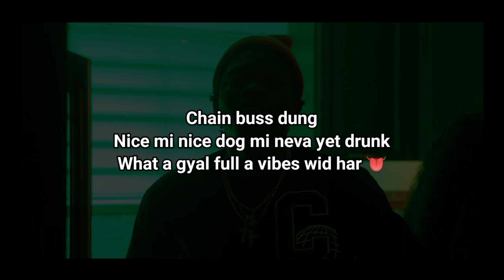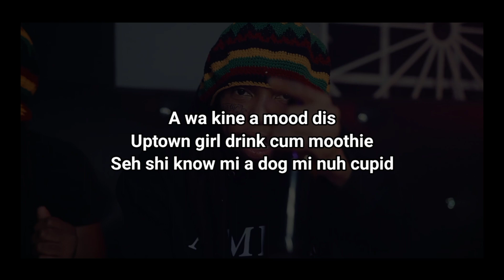Valiant- Rasta (Official Lyrics Video)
Lyrics video for "Rasta" By Valiant

Produce By: Countree Hype Ent & Mill A Week Ent

Lyrics:

Man a live like Rasta
No beef no pasta
Air force white dog snap dat
Fuck dem gyal doh need viagra
Look how mi look inna mi gucci
A wa kine a mood dis
Uptown girl drink cum moothie
Seh shi know mi a dog mi nuh cupid

Get di cup mek mi gi Alyssa more rum

Boo's

Chain buss dung
Nice mi nice dog mi neva yet drunk
What a gyal full a vibes wid har 👅 (tongue)

 Hey

A who dat a stare pon mi
Cologne scent stink it deer"" pon mi
A hype & a pose wid bruk barbie
Still a chop e line so a nuff charges

Bout dem wah band mi

Wa

Yuh neva know babsy a mi auntie
Wah mi star bere antics
& show some artiste badness
A me change up di game just admit
Some flow weh draw gyal like magnet
Donjulio mi call up some bad bitch
Casa migos mek shi drop har

( Valiant barbie barbies barbie's barby barbys barby's barbiez saint St St. Mary north carolina fada rock guzu bunx bunks bonx bonks bonx bounce & and fada rock ft. feat featuring bounce, Lyrics video for Guzu bonx & Fada Rock Guzu Bunx  bonx & and fada rock Speed off Siance science By Valiant koch katche hat kotch do the e eh hat hot Valiant dunce balance cheque check bounce cheque check subject by Valiant inna in account a and & mek make di skull upset official audio lyric lyrics music video by Valiant fada rock St. Mary cal call c.a.l cut all mi my losses siance science north carolina beautiful devoted silence hold down client holden narcissistic hall of fame glock 40 bruk days weh she love lover boy protect me man a live like rasta 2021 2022 official song lyric lyrics music video 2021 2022 )